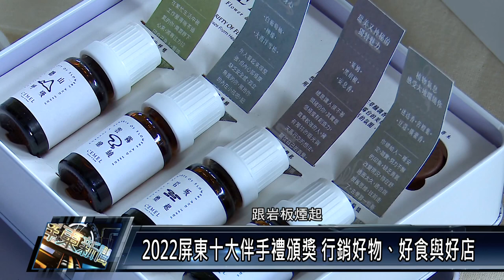屏東市/活動資訊 111 1214 2022屏東十大伴手禮頒獎 行銷好物、好食與好店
2022屏東十大伴手禮第一階段初選共計135組店家通過，再由縣府邀集產學專家組成評審小組進行最終評選，選出好物、好食與好店組各十組，成為今年的十大伴手禮，縣府特別在年終之際舉行頒獎典禮，行銷屏東好物、好食與好店，也提供送禮好選擇。